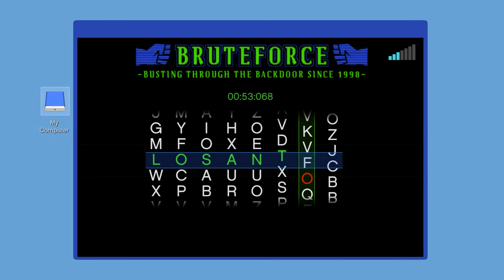GTA 5 ĐUA XE CÔNG THỨC F1 Với Tốc Độ Kinh Hoàng Trên Cao Tốc Bị Cảnh Sát Liên Bang Truy Bắt Khẩn Cấp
ĐUA XE CÔNG THỨC F1 Với Tốc Độ Kinh Hoàng Trên Cao Tốc Bị Cảnh Sát Liên Bang Truy Bắt Khẩn Cấp
+ Cảm ơn các bạn đã đăng ký và ủng hộ nhưng video của mình